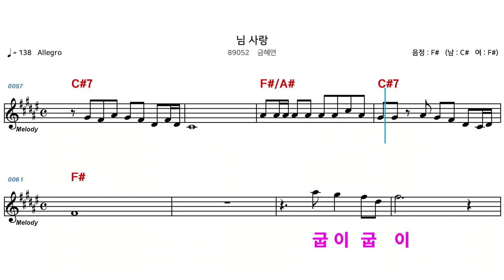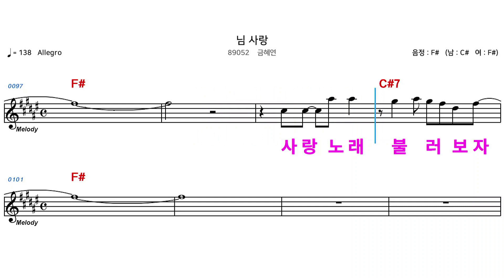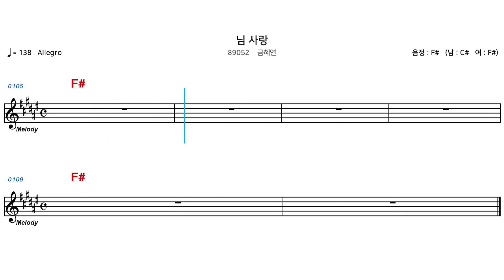(MR) 89052 님사랑 - 금혜연